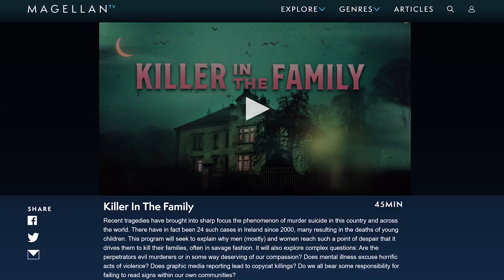Episode 16 - Santa Claus Crimes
It's an exclusive offer for our viewers: an extended, FREE month-long trial. MagellanTV is a new kind of streaming service run by filmmakers with 2,000+ documentaries!

Santa has had several run-ins with the law.  Today we cover two crazy Santa Claus Crimes that will make you close up your chimney for good!